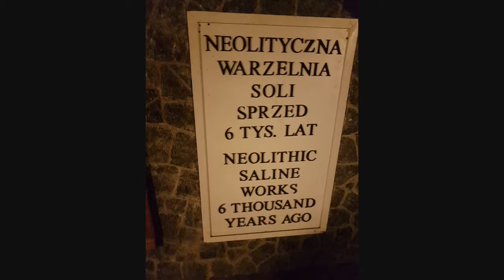Wieliczka Salt Mine Krakow.... 13th September 2017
well worth the 800 steps down! Awesome trip